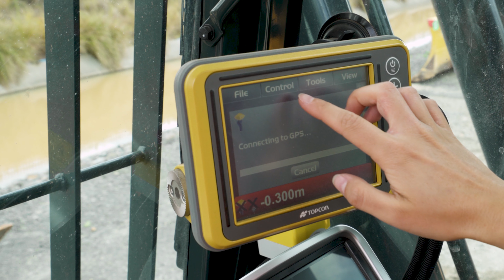Porter Hire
Porter Hire can get you moving faster.

For expert advice in application and machine specifications to suit your project, call your local Territory Hire Manager today.

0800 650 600 in New Zealand
1300 RENTAL in Australia